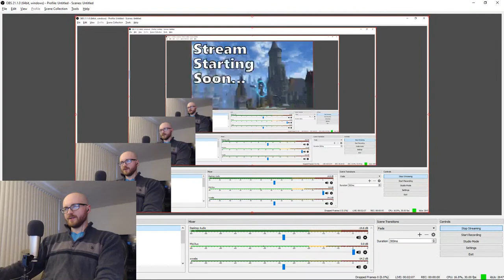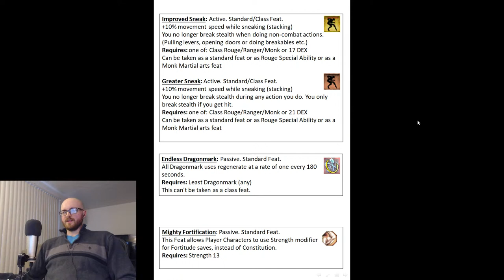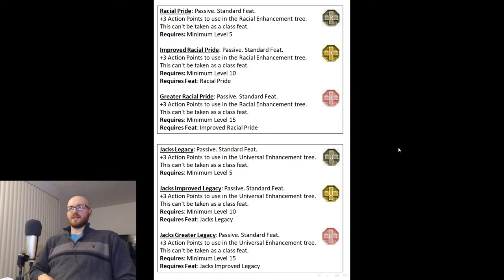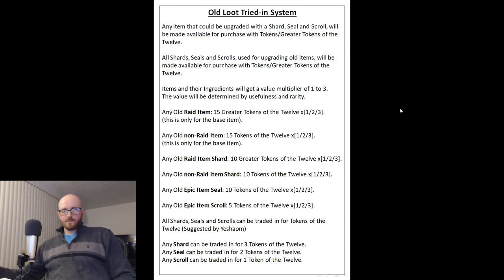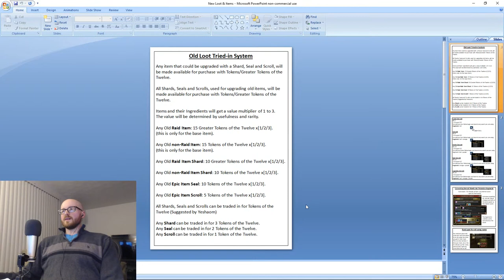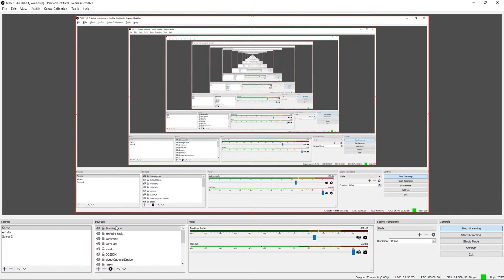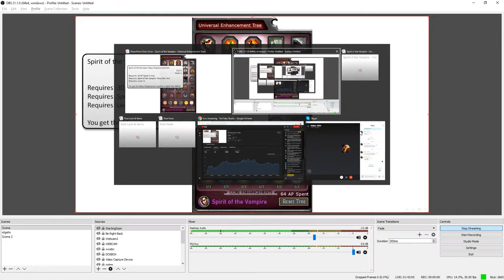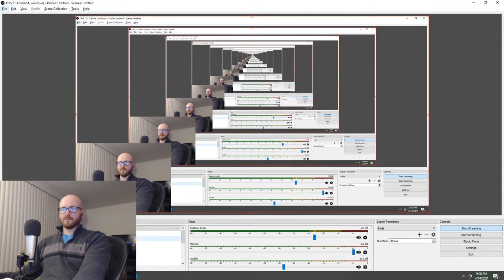DDO Design Ideas with Aldbar - Theorizing New Feats, Game Mechanics and Universal Enhancement Tree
2:23 Start/Intro
6:49 New Feat Ideas
28:40 New Game Mechanic Ideas
50:08 Ideas for a New Universal Enhancement Tree, Spirit of the Vampire